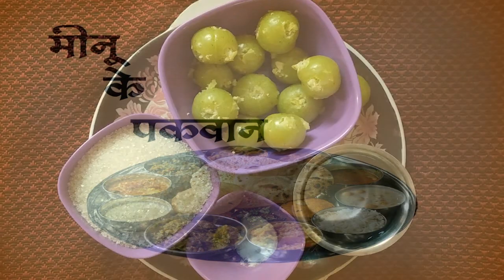Amla Murabba Recipe videos / आंवला मुरब्बा विधि / Gooseberry Pickle / Aavle ka Murabba / Jam Recipes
Hey Guys,

Welcome to this video.. In this video I brought A very Yummy dish for you all.. This Yummy dessert name is Aavle ka Murabba.. We can also call it Amla Murabba Recipe video / आंवला मुरब्बा विधि / Gooseberry Pickle / Aavle ka Murabba / Jam Recipe.
microbalance. healthy diet / healthy recipe / healthy food / healthy meals / healthy food for kids..
Miro balance is very good for our eyes.. If you want to increase your eye sites, So you should eat one Miro balance every day.. Miro balance has Vitamin C, Which is very useful for eyes.. In this video you can watch it's easy recipe.. If you bring Jam from the market, So it may be costly.. So you can prepare it at home.. You should take one piece of Murabba early morning.. Specially you Should take it in the winter.. It has very yummy taste of Cardamom.. It is very healthy & So yummy.